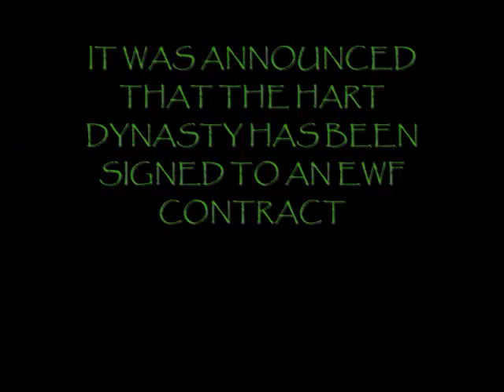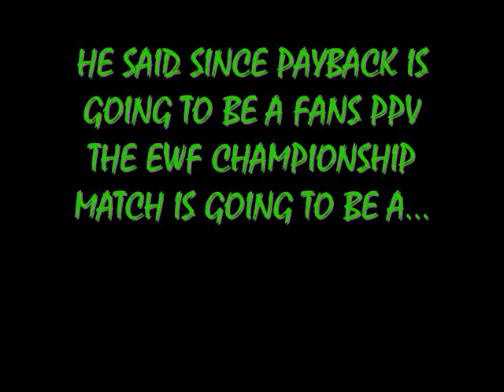EWF WEEK 119